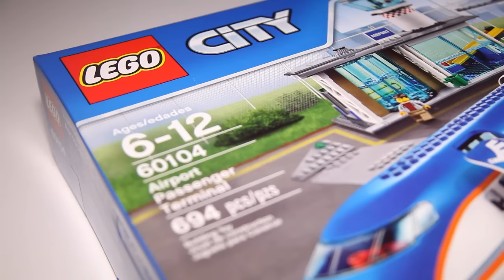Lego City 60104 Airport Passenger Terminal Speed Build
A detailed look at the Lego City Airport Passenger Terminal.

Pieces 694
Price $99.99

Includes 6 mini figures and features an airport facade, passenger airplane, airport service car, luggage trailer, fuel trailer and a mobile stairway.

Pack your bags and get ready to go on vacation. Head to the airport and check in at the terminal. Put your luggage on the conveyor belt and watch it get loaded onto the passenger airplane. Go through security and then head out the revolving doors to the loading area. Climb the stairs and get buckled in, your trip is about to start.